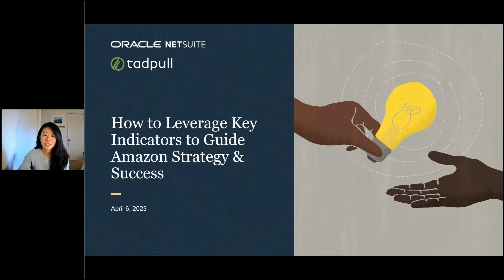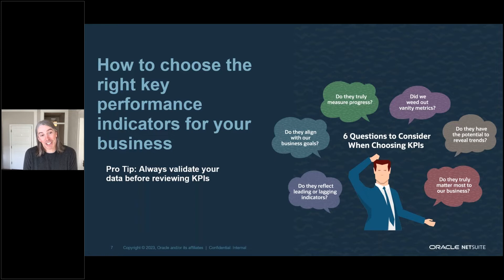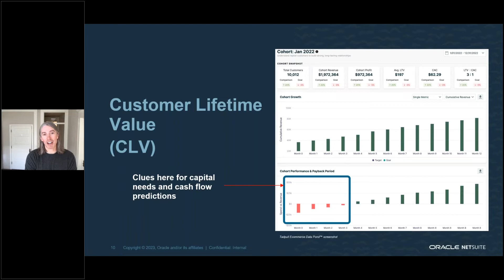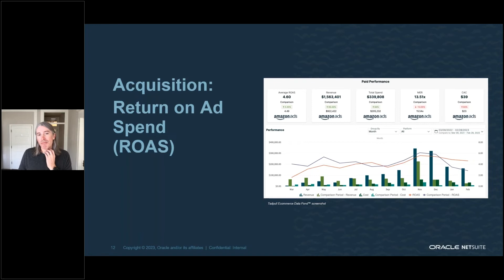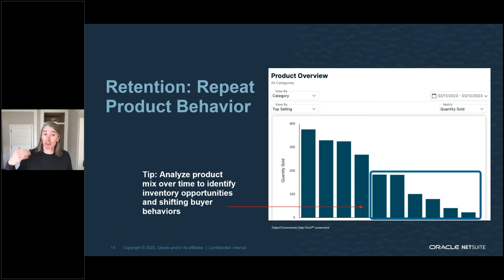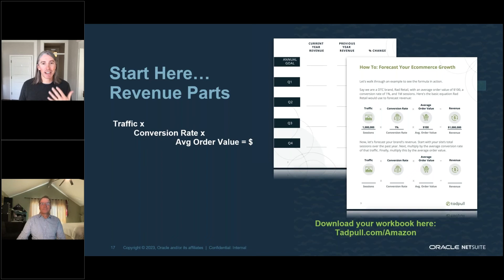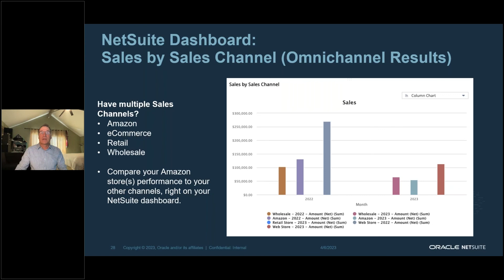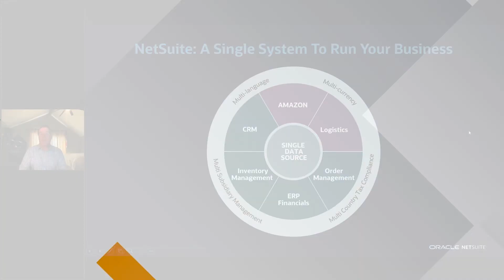Tips for Finding the Right Metrics to Track as an Amazon Seller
Whether you are a seasoned Amazon FBA Seller or are just learning how to sell on Amazon, understanding your key metrics is critical to identifying growth areas and seizing opportunities for success. Netsuite is one of the apps for Amazon sellers available on the Selling Partner Appstore to help you identify the right metrics to track and stay on top of your data.

00:00 - Intro
02:50 - How to choose the right KPIs
04:30 - Lift your revenue by up to 10% with this consistent practice
05:04 - Difference between lame, decent, and great data
06:03 - Customer Lifetime Value (CLV)
07:27 - Acquisition vs. retention
08:51 - Return on Ad Spend (ROAS)
10:03 - Turn data into dollars
11:06 - Repeat purchase behavior
12:33 - Repeat product behavior
13:42 - Break down by channel
14:41 - The golden equation in ecommerce
16:49 - How to stay on top of your data with Netsuite

Find the Netsuite connector app and 2,500+ others on the Selling Partner Appstore, your one-stop-shop for discovering and authorizing secure, Amazon-approved apps to help you automate, manage, and grow your business.

🚀 Selling Partner Appstore
📈 Netsuite App